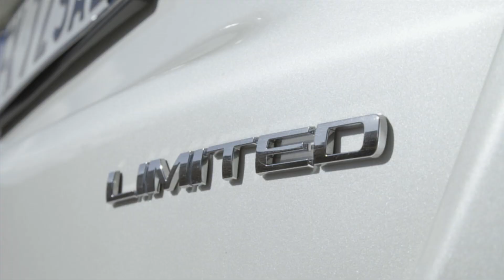2018 Jeep Compass